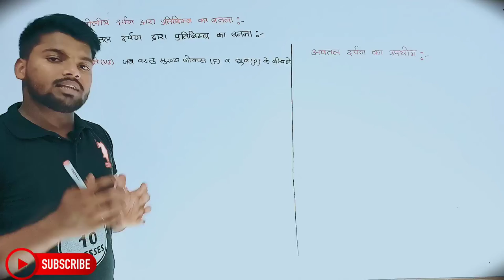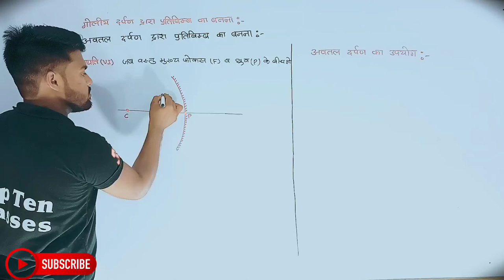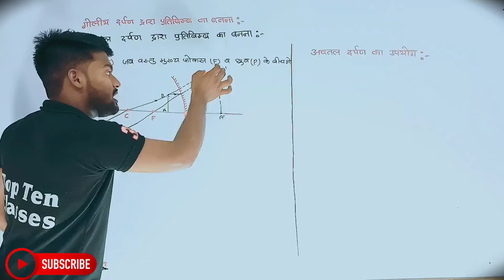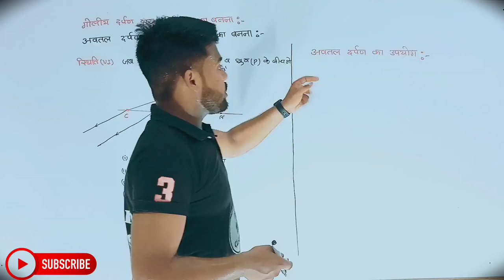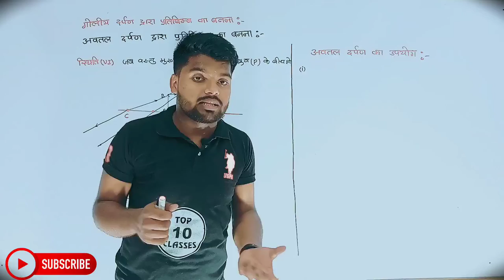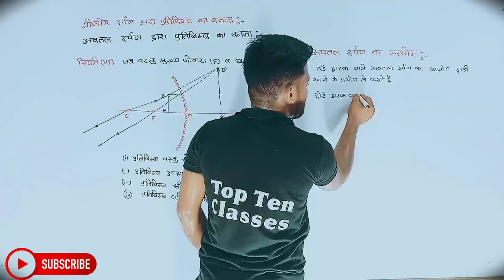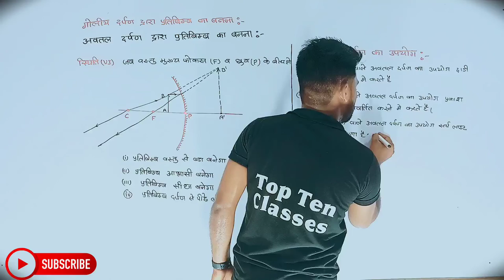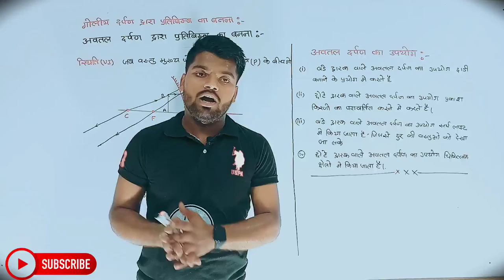Physics Class 10th Chapter 1 | Hindi Medium | प्रकाश | भौतिक विज्ञान 10th | Aniket Sir...